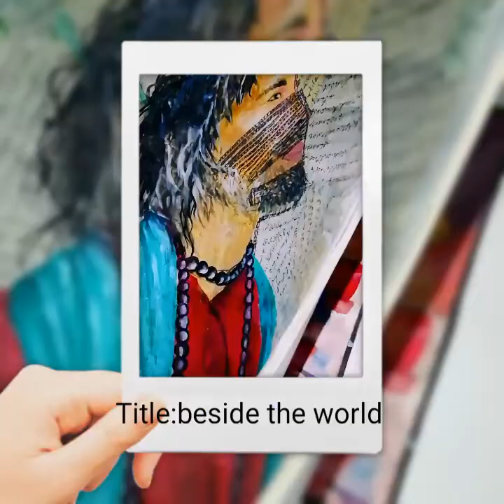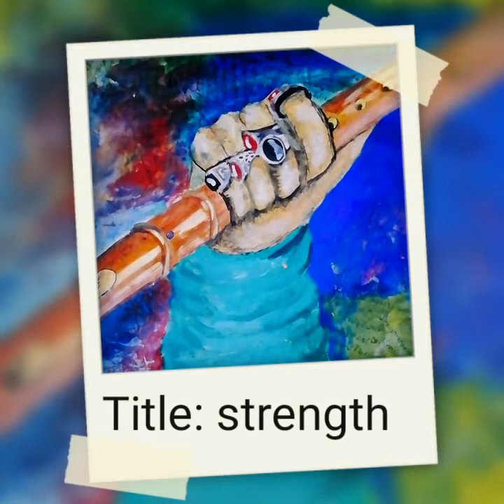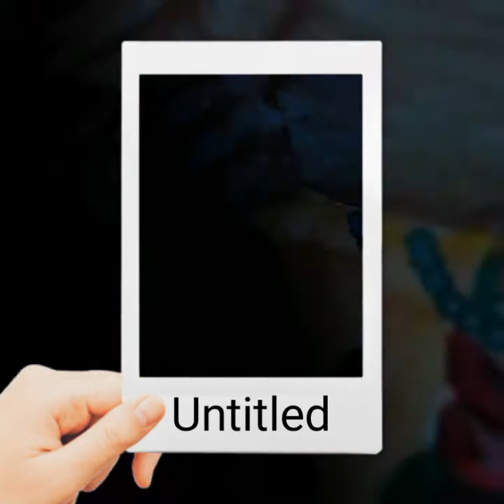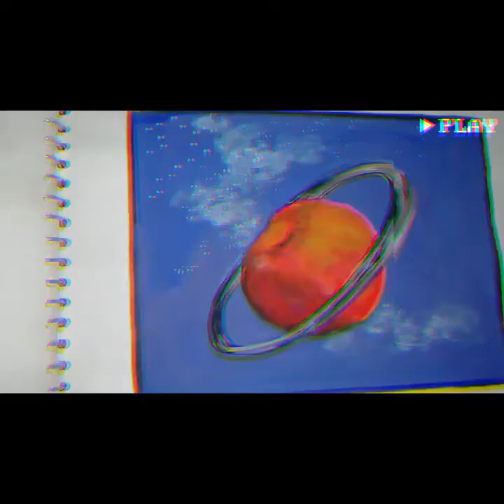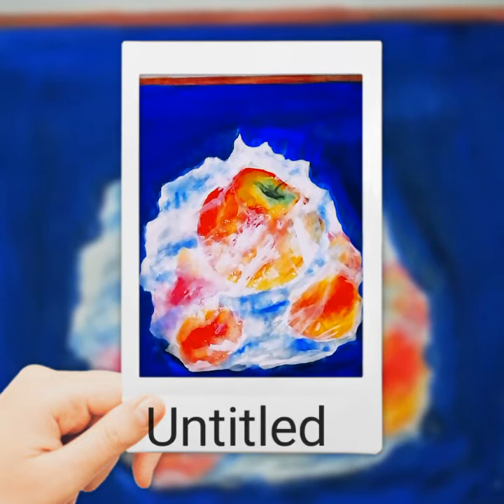My sketch book tour